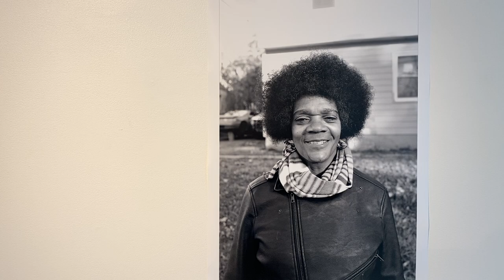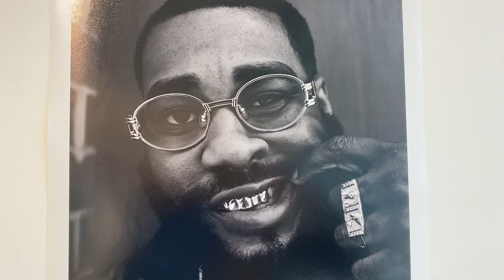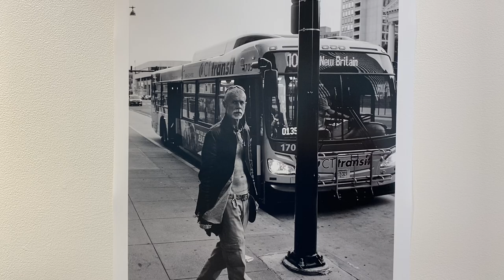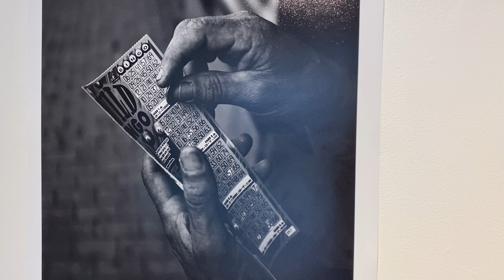ArtWalk Virtual Exhibit: Lost In Color, Erik Williams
Walk through Hartford Public Library's ArtWalk exhibit, Lost in Color, black and white Hartford street photography by Erik Williams of Black Frame Vision. Recommendation: If you want to spend more time looking at a particular photograph, pause the video on the photograph you'd like to look at for longer.